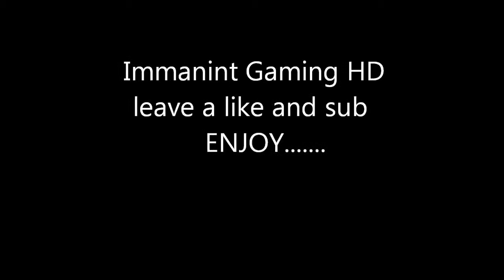nrl great trys